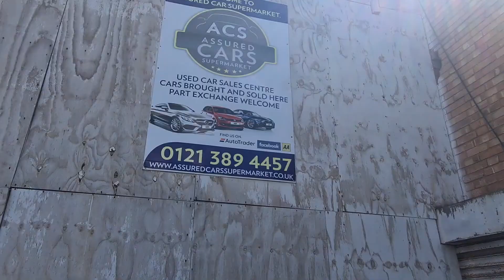VW Golf Cabriolet